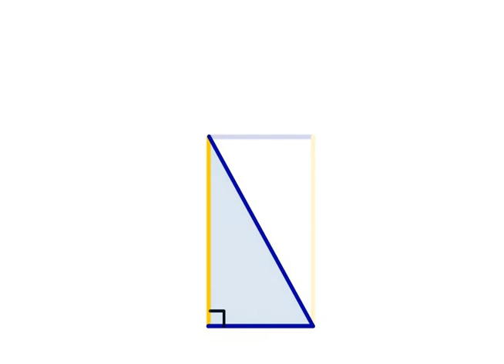Short 2D Triangle Animation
Made for an online learning course. Made with Flash.